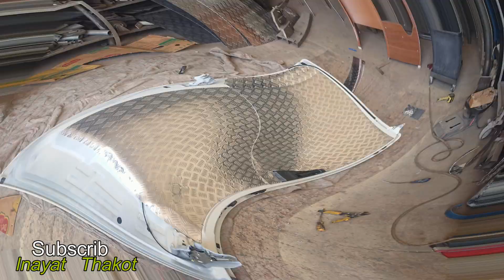TIG Welding Toyota Hiace Bus Car Insad Aluminium Sheet Fitting and Aluminium welding.1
Toyota Hiace bus Car insad Aluminium Sheet Fitting and Tag Welding Aluminium welding All Types Cars  works. Abu Dhabi  AlAin Industrial Area UAE..00971 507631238